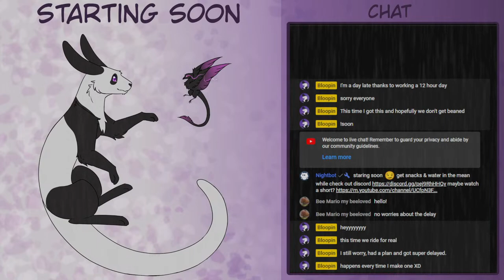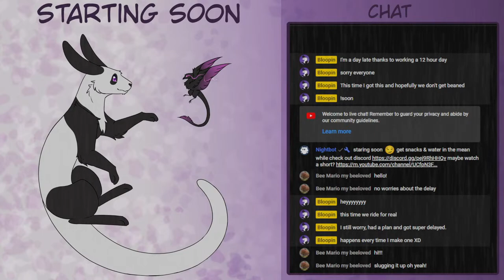Our Slug Career Returns for the Almost Final Slugventure | Rain World Downpour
Welcome Welcome everybody another one of Autumns slugventures where he wanders about saying random stuff about Bloopin the slug. Whether this is your first stream hundredth stream or even you last stream, You all get head pats. So welcome to the slug world and I hope you enjoy your stay.

Today we finally play one of the last slug we have yet to play, We arrive when everything has already been done. ( Have yet to do the secret slug too )

Here is a couple chat rules
- Use common sense
- Be kind to other fellow chatters

Twitch ( For If I ever plan to use it one day )